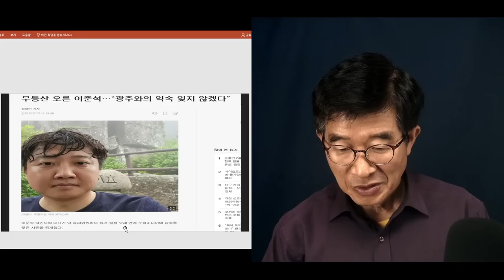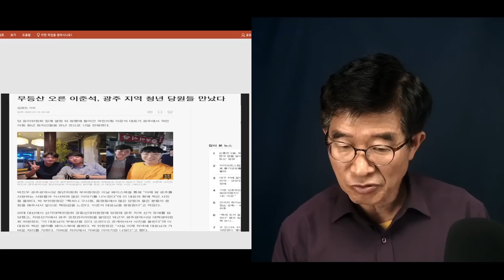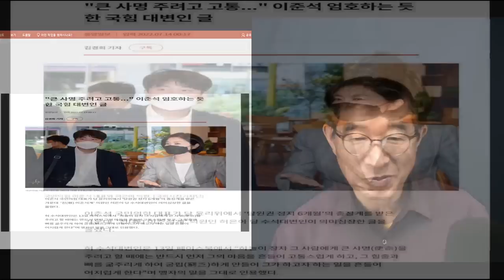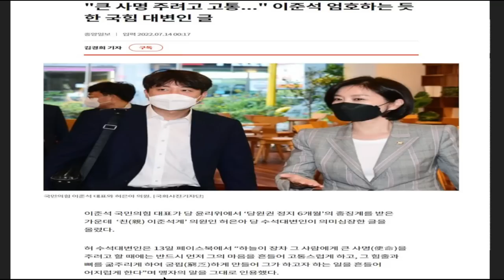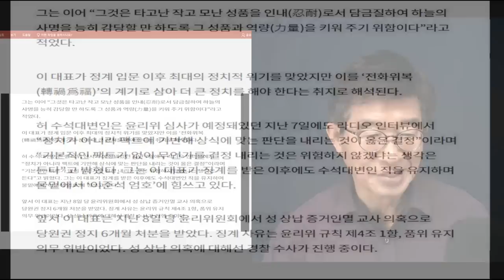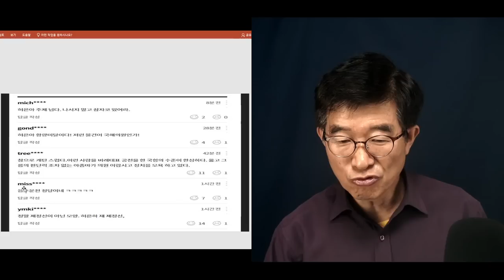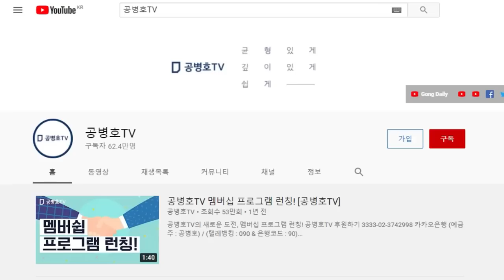"이준석, 광주가서 놀다" / 이준석의 페북정치는 계속되고 . 허은아 국힘당 대뵨인, 이준석에게 받치는 헌사 "하늘이 큰 일을 맡기려고 주는 고난" [공병호TV]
Bitcoin : 3MTW849AkP2ftLeSK2teZHMmzLu7Z83s9U